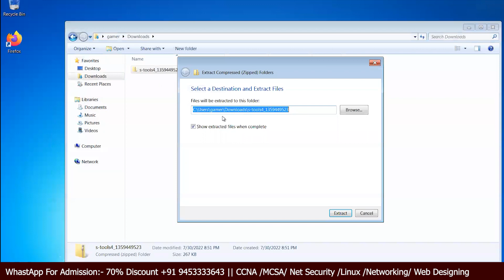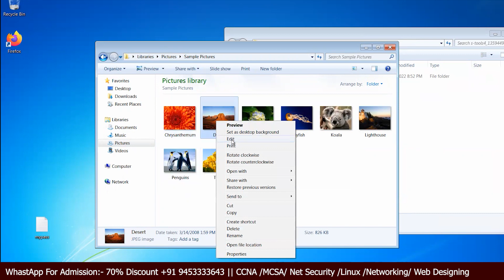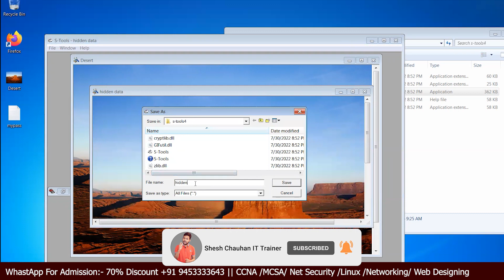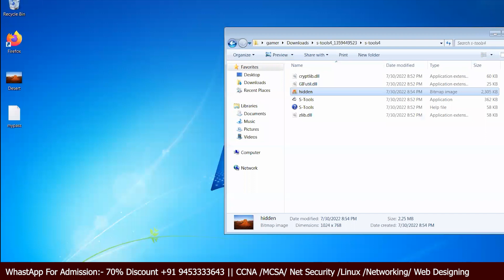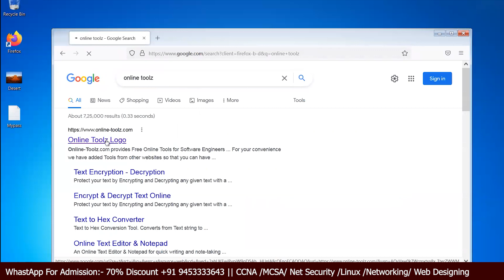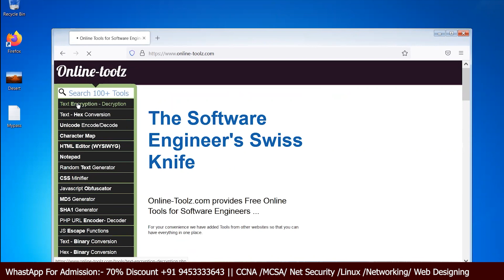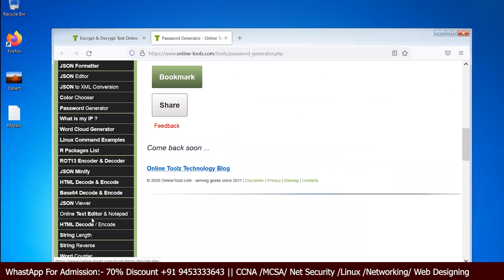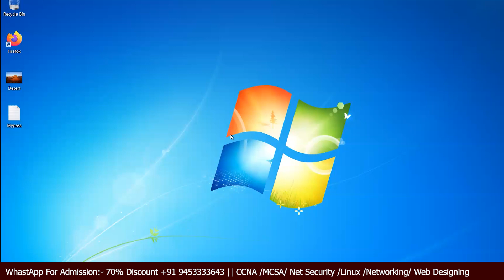Understanding Data Encryption Complete Guide ||Data Encryption पूरी जानकारी लैब के साथ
About Video:
Encryption is the process of encoding information. This process converts the original representation of the information, known as plaintext, into an alternative form known as ciphertext. In this video we will discuss about it and demos too. Thank You!!

what is data encryption why it is important in network security